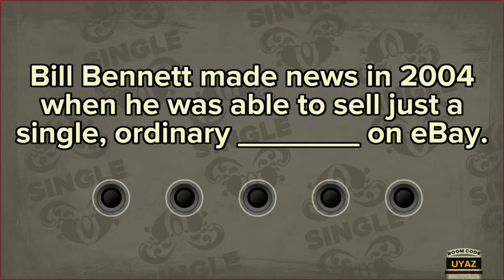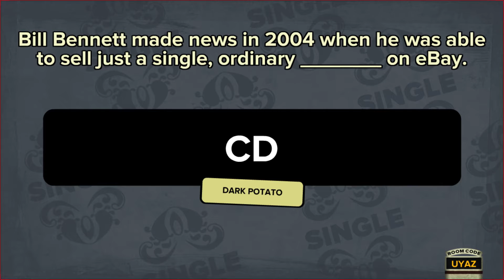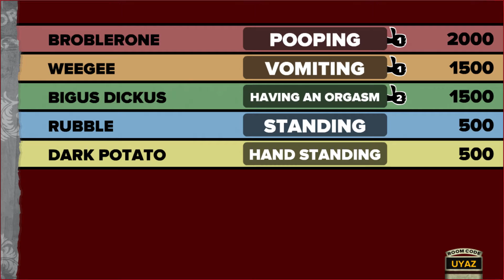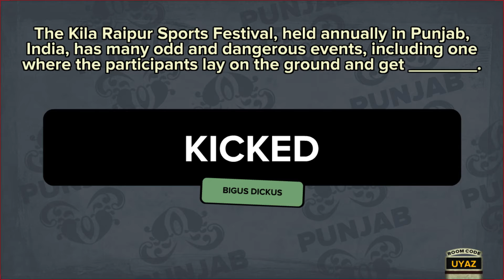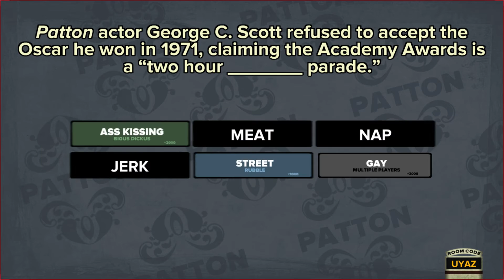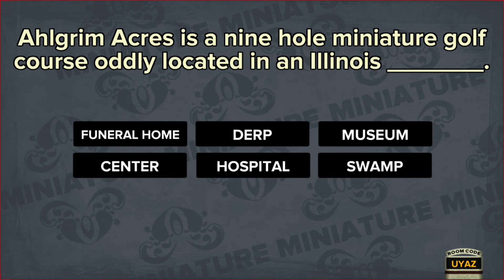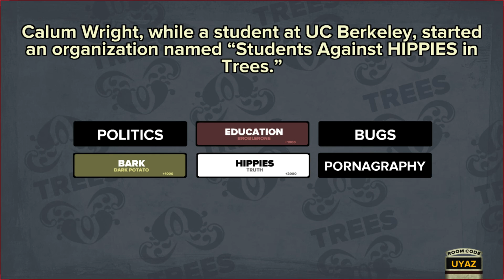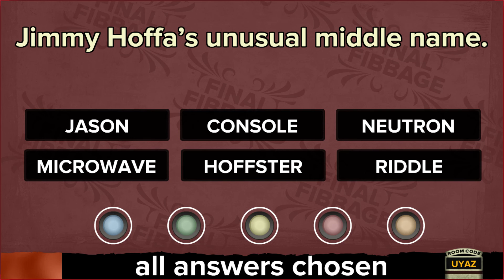Fibbage XL Gameplay Episode 06 (Bookstore Poop)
Such a strange phenomenon o_O

Welcome to my gameplay of Fibbage XL from the Jackbox Party Pack. Watch as I and others try to lie to each other and get them to believe that certain lie. Will it work? Watch and find out! :)

WEEGEE - Me